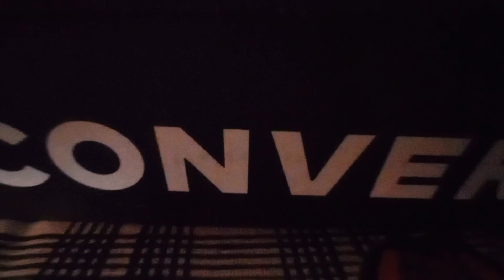unboxing All star converse shoe ।I will try unboxing anything new in the house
All star shoe one of the comfort lable stylish durable shoes .I love the rocking style till now.